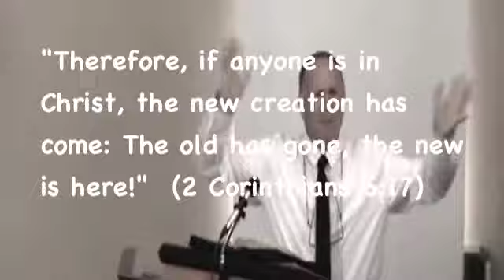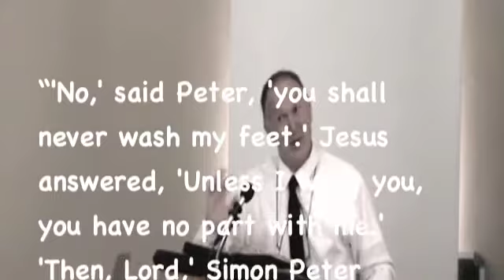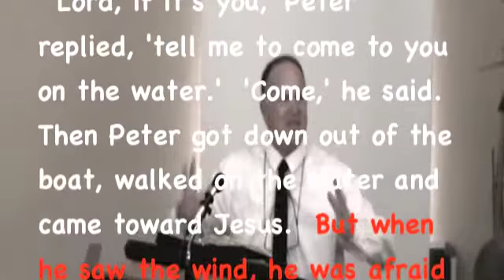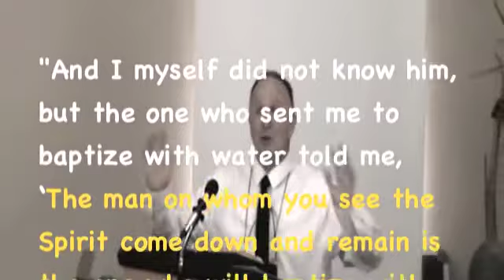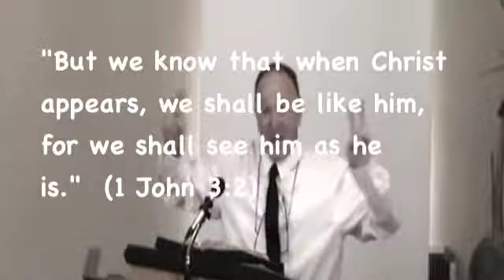Fishhoek SDA Baptism 2019